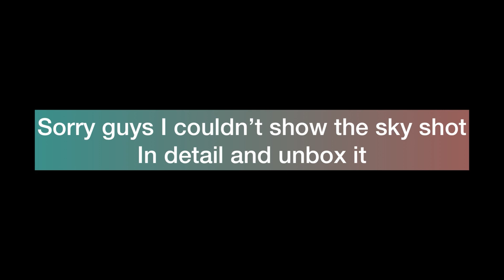Rajukanna fireworks Manipuri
Rajukanna fireworks Manipuri very good willow effect